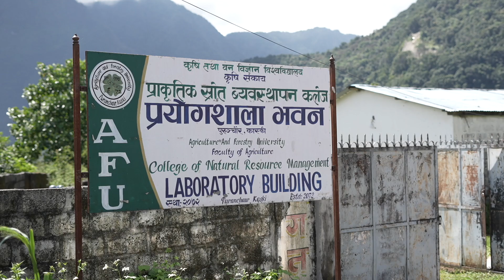प्राकृतिक स्रोत व्यवस्थापन कलेज, पुरुञ्चौर कास्कीको संक्षिप्त जानकारीमूलक भिडियो#